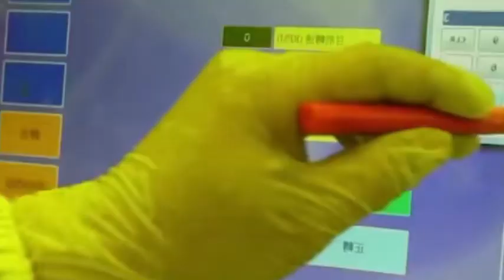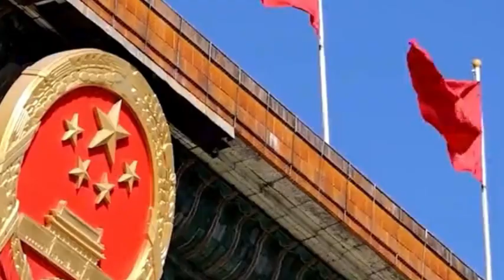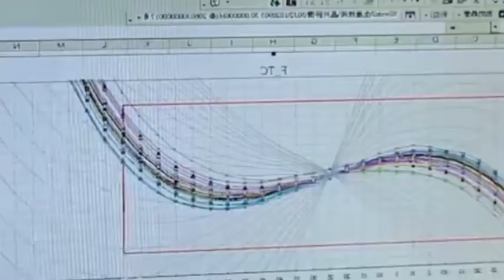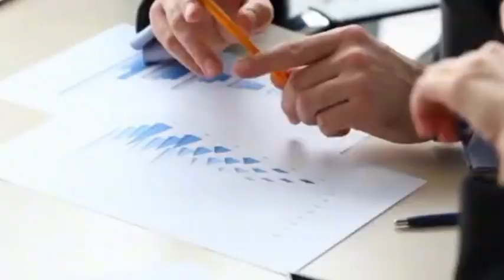China's Comprehensive Rare Earth Ecosystem as the New Battleground in Tech Supremacy.